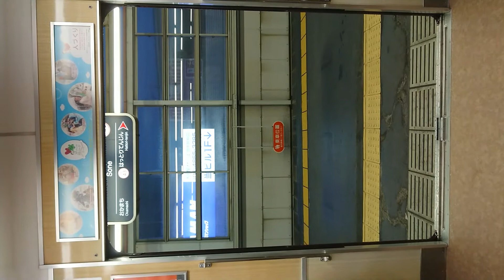阪急電車 宝塚線 扉 開 閉 曽根駅